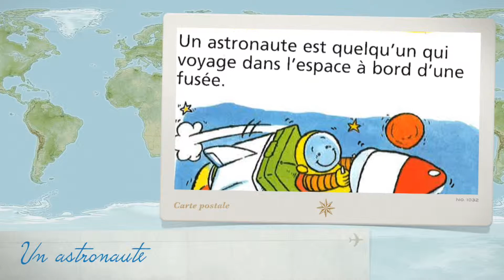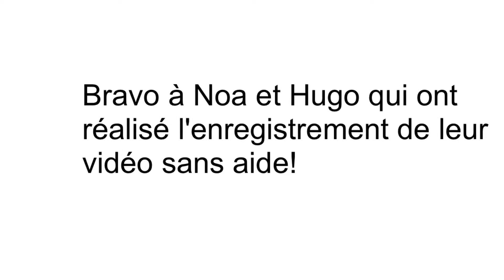La boite à mots